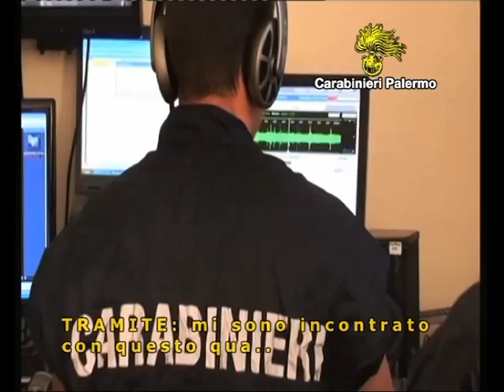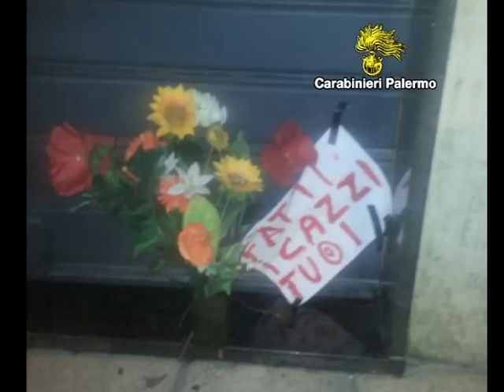Mafia ed estorsioni, sgominato clan Misilmeri-Belmonte Mezzagno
Imprenditori e commercianti ammettono di essere vittime di estorsione e scatta l’inchiesta delle forze dell’ordine.

Dalle prime luci dell’alba, i Carabinieri del Comando Provinciale di Palermo, al termine di una complessa attività d’indagine coordinata dalla locale Direzione Distrettuale Antimafia, sono impegnati nell’esecuzione di 7 fermi disposti dal Pubblico Ministero.